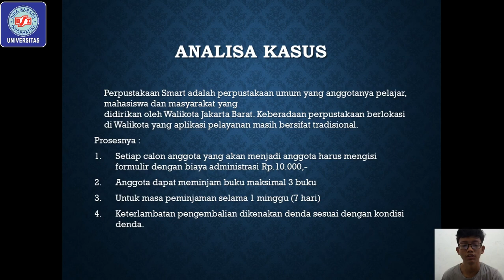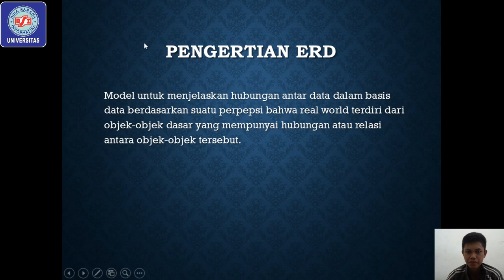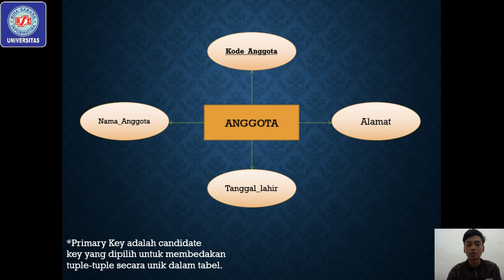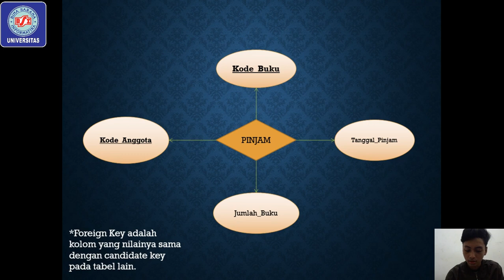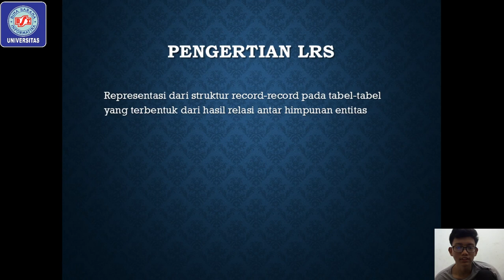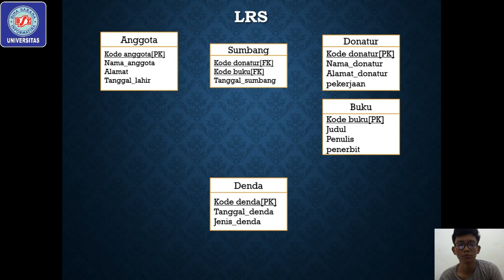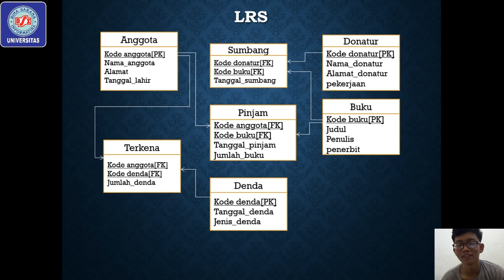ERD & LRS Perpustakaan Smart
Dosen : Bapak Rusdiansyah.
Universitas Bina Sarana Informatika, Ciledug.